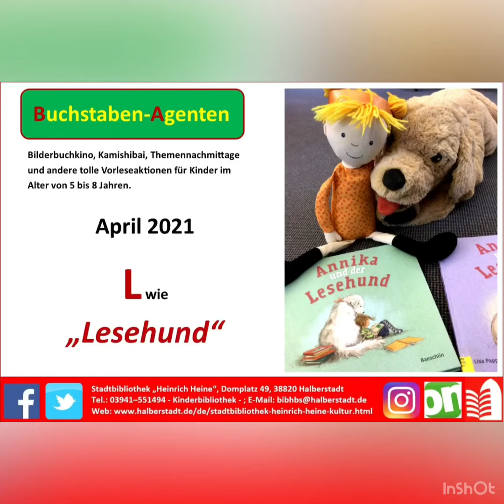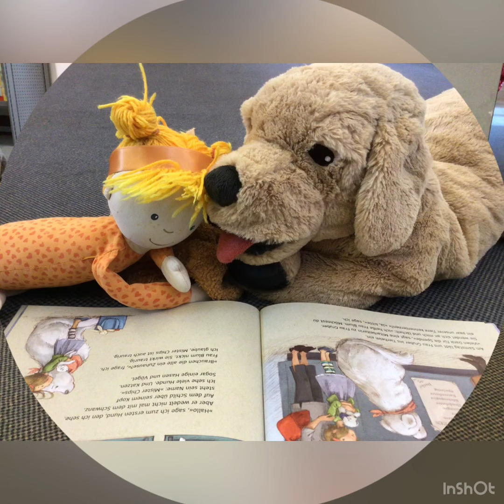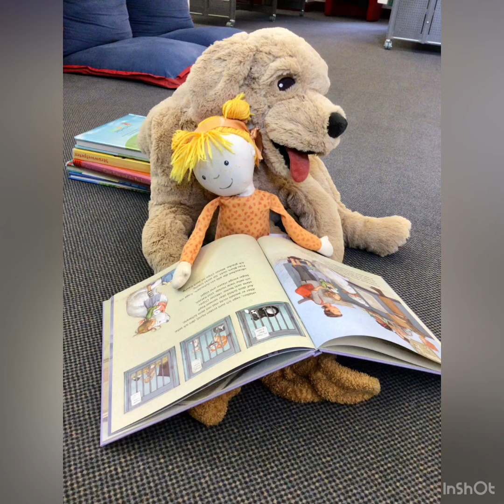Stadtbibliothek Halberstadt - Buchstaben-Agenten im April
Eine zauberhafte Geschichte von Lisa Papp, nacherzählt von uns und unseren Bewohnern der Kinderbibliothek.
„Annika findet lesen doof, immer geraten diese Buchstaben durcheinander, immer lachen die Kinder in ihrer Klasse! Bei einem Besuch in der Bibliothek lernt Annika jemanden kennen, der ihr geduldig zuhört und das kleine Mädchen ermuntert, immer weiter zu üben...“